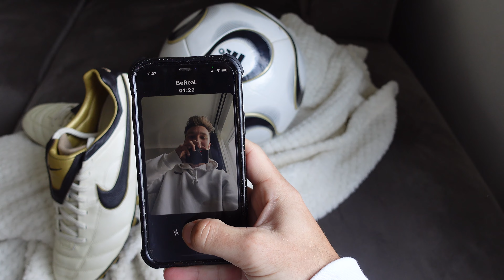The BEST ball EVER made!! 🔥⚽️ adidas Teamgeist | DAY 71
DAY 71 is a BANGER! Starting off incredibly with an amazing two deliverys. Some Nike Tiempos and the 2006 Germany World Cup ball the adidas Teamgeist! My FAVOURITE ball EVER made! Then a fun day in London hanging out with the GIIIRLLLSSs. Playing some board games and watching some NZF Futsal.